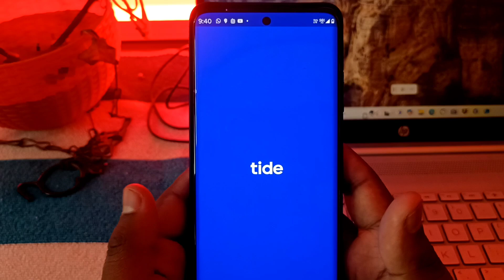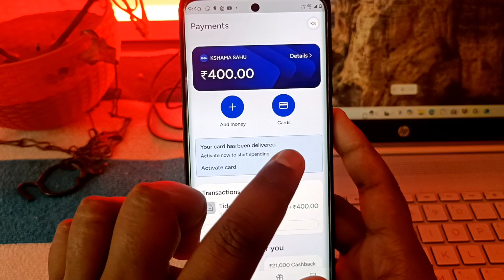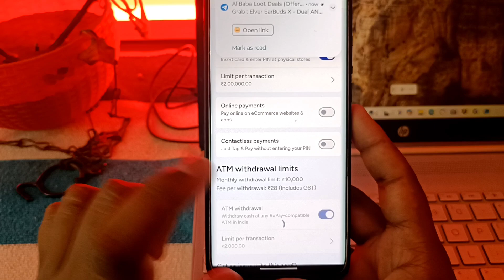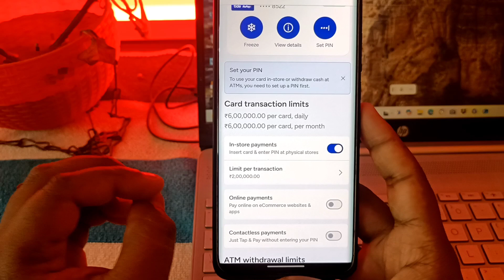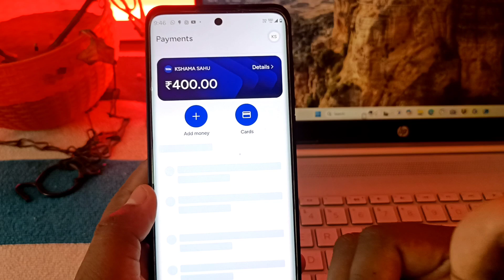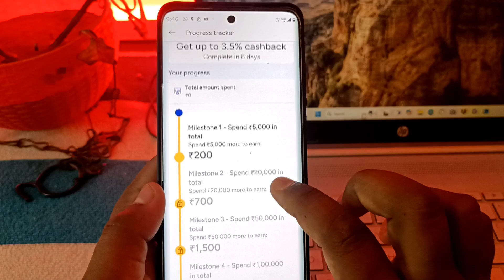tide account ATM pin Kaise banaen | tide account ATM pin generate | tide account ATM pin generation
for Madhya Pradesh (India) Atul tech support